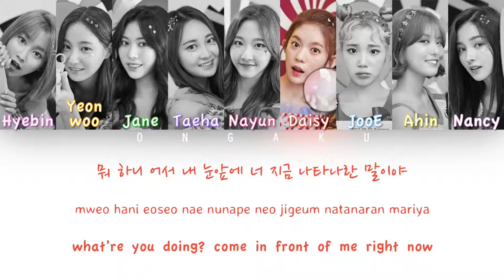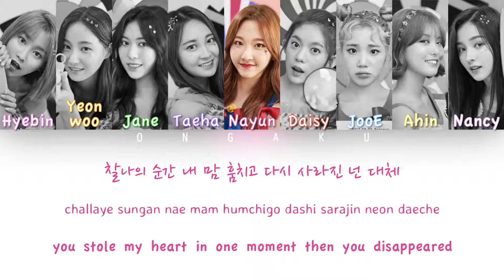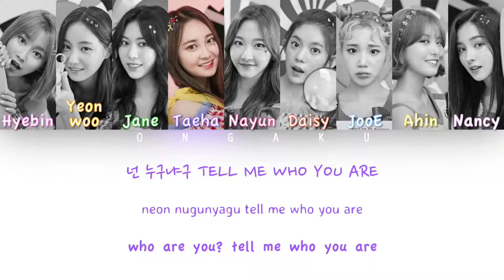MOMOLAND (모모랜드) - Freeze (꼼짝마) | Color Coded HAN/ROM/ENG Lyrics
Members are listed from youngest to oldest!

Track: 01. Freeze (꼼짝마)
Album: Freeze!
Artist: MOMOLAND (모모랜드)
Year: 2017